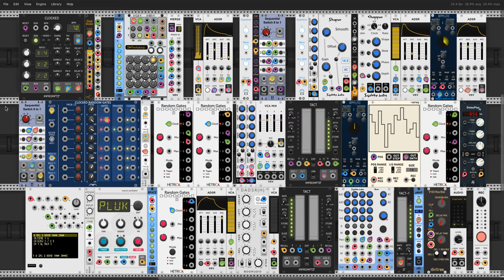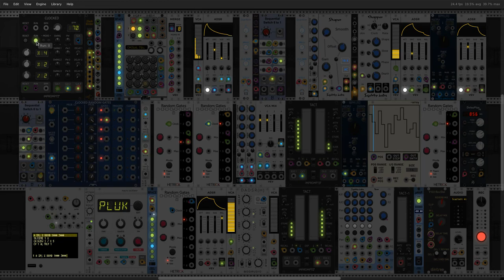Benestabene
A brief recording of the patch in action.